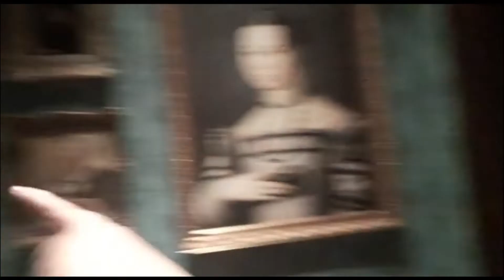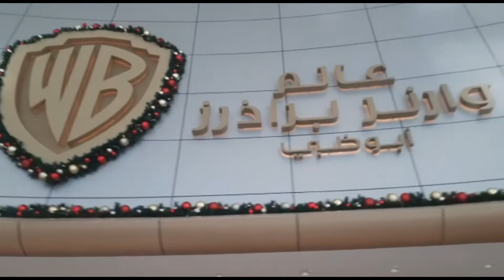Warner Bro's| Abu Dhabi